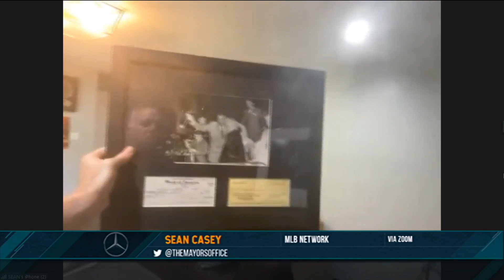Sean Casey on the Dan Patrick Show (Full Interview) 05/19/20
MLB Network analyst